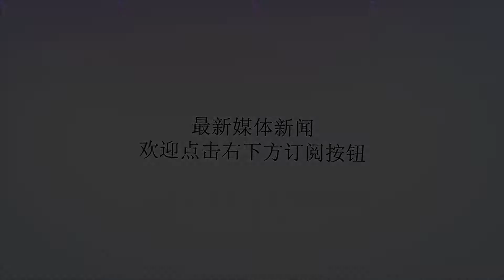浙江签约邓蒙总花费350万，加入球队将打2号位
谢谢！虎扑8月2日讯昨日，浙江队官方宣布已正式与美国球员马库斯-邓蒙签约。此前欧洲著名记者大卫-皮克就已经通过自己的社交网络账号报道，表示浙江队签下了得分手马库斯-邓蒙，年薪为120万美元。记者也从俱乐部了解到，对马库斯-邓蒙的报价，是买断加上签约税前在350万美元左右。就在8月1日下午，俱乐部正式宣布了邓蒙加入球队。对于新签下的外援，浙江队总经理方俊告诉记者，马库斯-邓蒙已经有了一定的在海外打球的经验，也来中国打过球，是一个非常成熟的球员，如果他加入球队，将会打2号位，和吴前在联赛中形成配合。至于德维恩-韦德方面，因为韦德本人并未给出明确的态度，因此出于对球队负责的态度，浙江队也在外援上做好了准备。显然，浙江队依然给韦德的加盟留有余地，因为按照规定，在常规赛之前，依然允许球队更换外援。